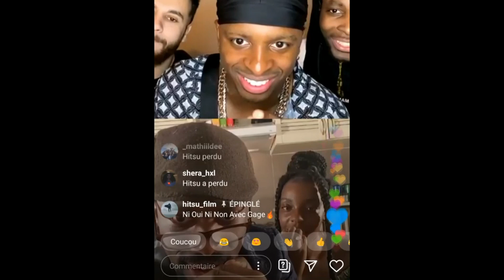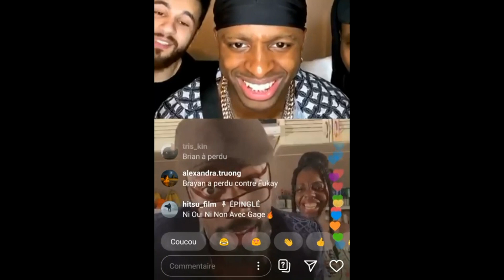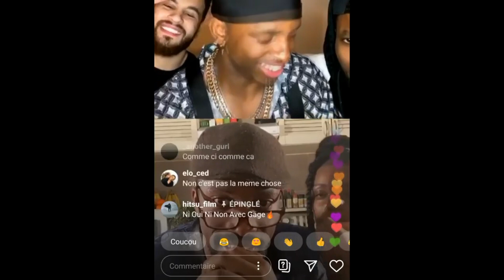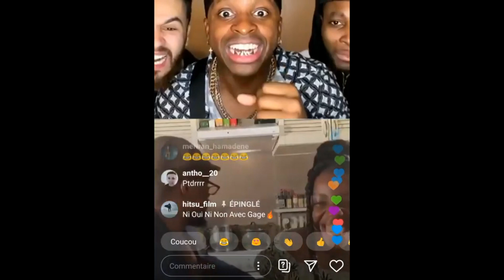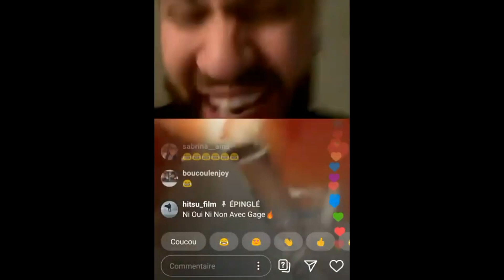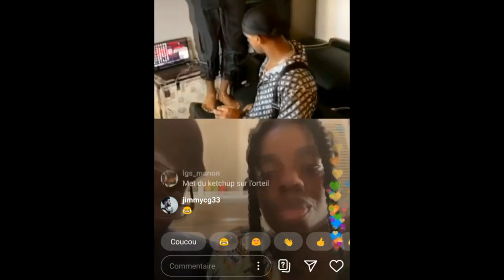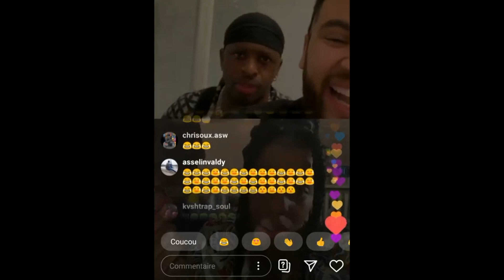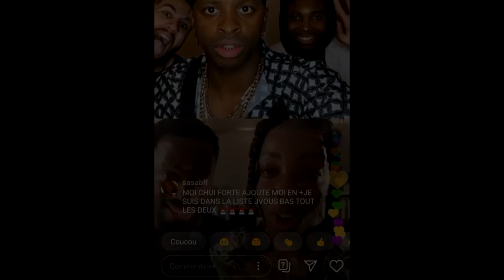Mr Boris Becker - Live tonton Zadio ni oui ni non avec Gage (feat. Docteur Ideologie & Jeny Bsg)